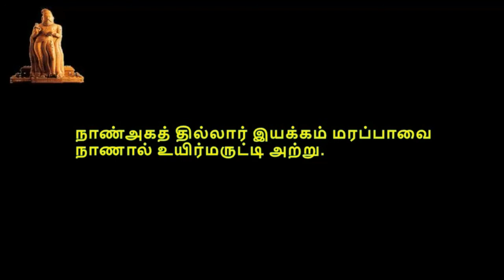Thirukkural, திருக்குறள், குறள் 1011-1020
திருக்குறள்,  பொருட்பால், அதிகாரம் 102,நாணுடைமை,  குறள் 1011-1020